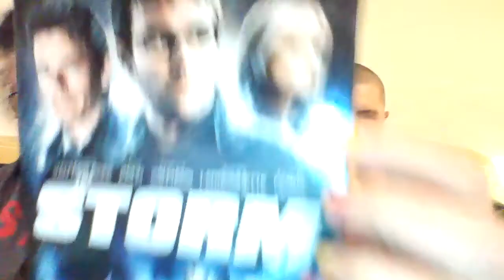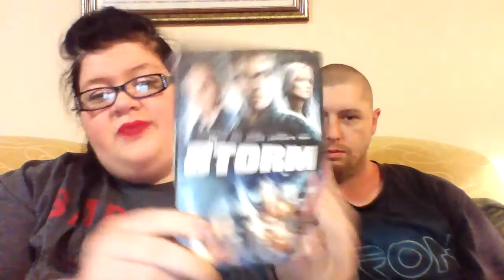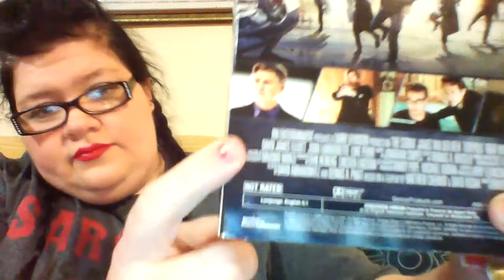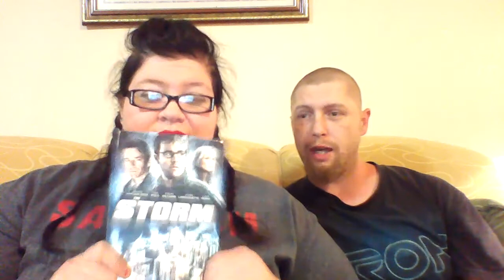The Storm DVD REVIEW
***GRAB BAG***

Come follow me as I DJ!

Question Me!

MY DVD COLLECTION!!